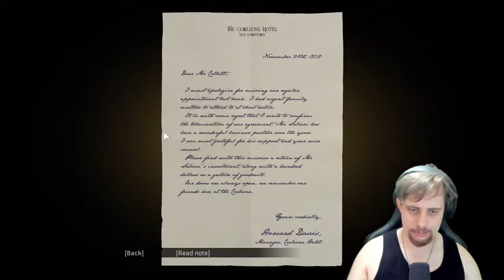The Saint And The Sinner - Mafia Episode 7